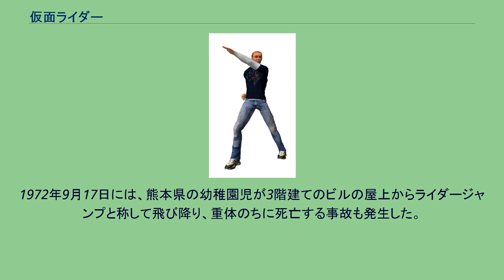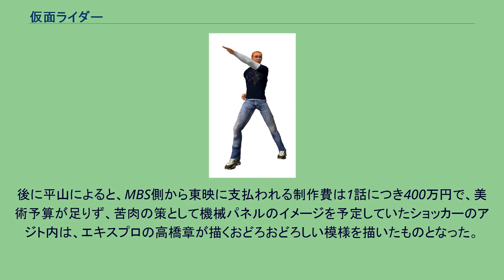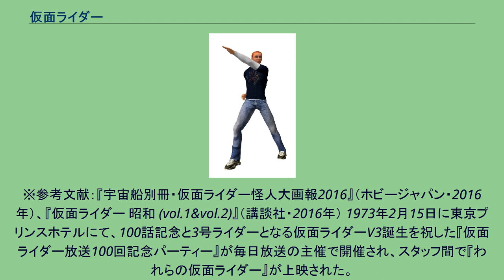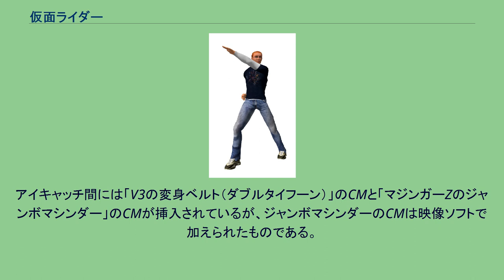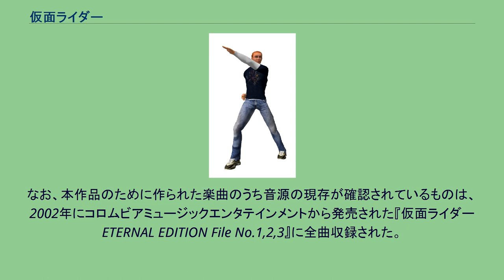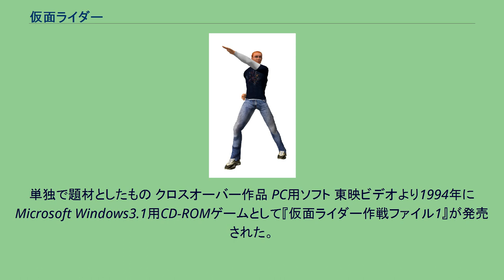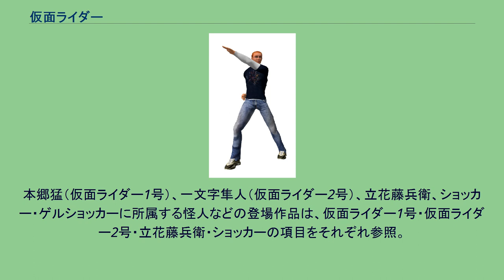仮面ライダー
仮面ライダーシリーズ 」 仮面ライダー 『仮面ライダー』（かめんライダー）は、1971年4月3日から1973年2月10日まで、NET系列で毎週土曜19:30 - 20:00（JST）に全98話が放送された、毎日放送・東映制作の特撮テレビドラマ作品、および作中で主人公が変身するヒーローの名称。
本作品の基本線は、等身大のヒーローと怪人が対決する痛快SF怪奇アクションドラマである。
従来の実写ヒーロー物とは一線を画した「異形」のヒーロー像と、人間ドラマとしての側面を極力抑えた勧善懲悪劇、怪奇ドラマ的な演出、そして颯爽とオートバイを駆って「ライダーキック」などのダイナミックなアクションを繰り広げる格闘シーンや、多彩な動植物をモチーフとした特異でグロテスクな怪人の登場が特徴。
「原作漫画」は石森章太郎が担当し、少年向け雑誌『週刊ぼくらマガジン』（のちに『週刊少年マガジン』に連載誌を変更）に漫画版を連載した。
本作品の終了後にも登場人物や敵対組織、または時系列や世界観そのものを変えた多くの作品が制作されており、それぞれの番組は基本的に、主人公となる「ライダー」（＝仮面ライダー）の名称をタイトルとしている。
一般にこれらを仮面ライダーシリーズと呼ぶ。
なお、1979年の第6作のテレビ番組名も同じく『仮面ライダー』だが、新聞や文献などでは「（新）」を番組名に付記する方法で本作品とは区別されていた。
現在では同作品の主役ライダーである「スカイライダー」を番組名に付記する方法で区別されることがある。
この第6作については『仮面ライダー (スカイライダー)』を参照のこと。
優秀な科学者にしてオートレーサーの大学生・本郷猛は、世界征服を企てる悪の秘密結社・ショッカーに捕われてしまう。
本郷の能力に着目していたショッカーは、アジトで1週間かけて彼をバッタの能力を持つ改造人間に改造した。
しかし、本郷は脳改造される寸前、ショッカーに協力させられていた恩師・緑川博士に助けられてアジトから脱出する。
以降、仮面ライダーとなった本郷は、ショッカーが送り出す怪人たちを次々に倒していく。
ショッカーは仮面ライダー打倒のため、フリーカメラマン・一文字隼人を仮面ライダー同様の改造人間に改造する。
だが、一文字も脳改造の直前に本郷に救出され、もう1人の仮面ライダーとなる。
こうして誕生した2人の仮面ライダーは日本と海外に別れ、時には共闘しながら、オートレーサーとしての師・立花藤兵衛、FBI捜査官・滝和也、自分たちに憧れる少年仮面ライダー隊などの多くの仲間たちの協力を得てショッカーと戦う。
普通の人間に戻れなくなった悲しみを仮面の下に隠し、「人間の自由」を守るために。
本作品は土曜日の19時台後半で、朝日放送の『部長刑事』（関西地区）やTBSテレビの『お笑い頭の体操』（関東地区）に低視聴率を強いられていた毎日放送（MBS）テレビ営業局から編成局次長の廣瀬隆一を通じて発足間もない映画部に東映と組んでの子供番組制作が提案されたのが発端とされる。
映画部長の庄野至は、東映の三由重夫から紹介を受け、1970年6月に1971年4月開始の新番組企画を東映テレビ部長の渡邊亮徳へと依頼した。
渡邊は、系列の東映動画（現・東映アニメーション）で制作中だった『タイガーマスク』（読売テレビ）の人気に着目して人気要因を分析する一方で、東映テレビ部プロデューサーの平山亨や、石森章太郎のマネージャーで企画プランナーだった加藤昇も招集して度重なる打ち合わせの結果、『月光仮面』に代表される1950年代後半にブームを呼んだ仮面ヒーロー物を再構築するに至った。
低視聴率を打破するには「周囲をみまわして、無いものをやればいい」という毎日放送の庄野プロデューサーの意見をもとに、二番煎じとなるアニメは避け、「実写」の「変身もの」として企画が練られた。
本作品の企画は、1970年9月ごろに平山が加藤の協力を得て作成した『マスクマンK』の企画書が第1案とされ、この企画書では「仮面のヒーローが日本征服を企むクロード黒原率いる組織・ショッカーと戦う」という大まかな筋書きが作られていた。
しかし、その内容は『タイガーマスク』に言及し、「自分も仮面を被ればヒーローになれる」という児童の願望を指摘していること、主人公・九条剛が普通の体育教...